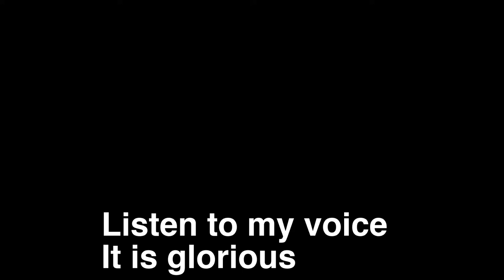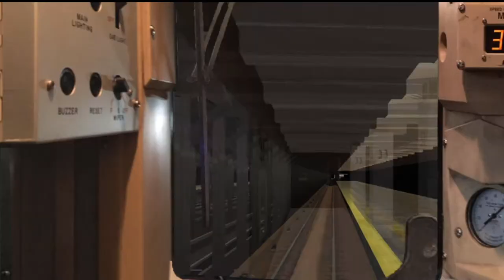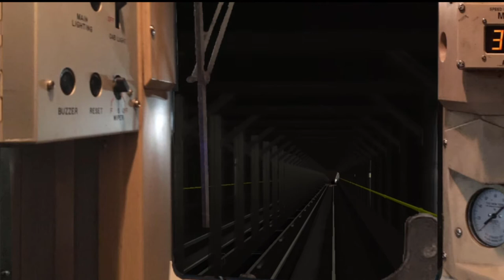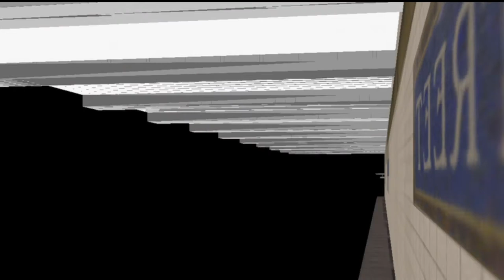OpenBVE HD: R62A (6) to 149th Street Grand Concourse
Trying to do weekly uploads atleast until I get burnt out again and/or get tired of waiting for the god damn videos to process

either way this is a Preview to a future Release:

(4) (5) and (6) to 149th Street Grand Concourse

Each with varying scenarios

More to come eventually but for now thats all I both know and remember at the time I'm writing this description... which I'm also too lazy to finish lol